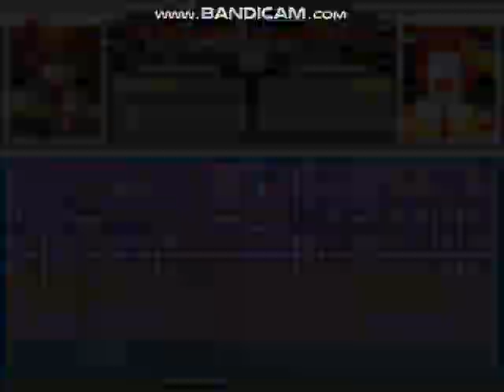MUGEN Request: Carl CJ V2 & Amy Sorel Vs Skullomania & Ronald McDonald